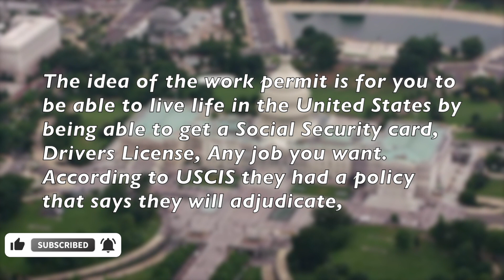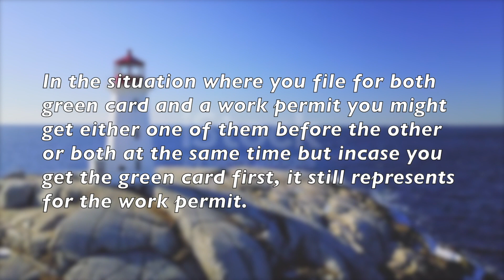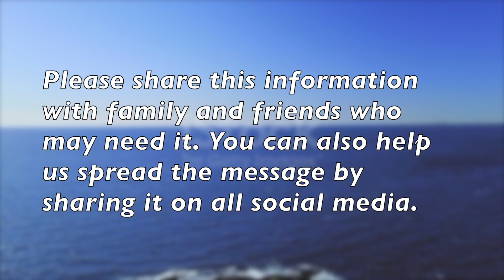USCIS News || Why Lawyers Sue USCIS Due To Work Permit Delays.